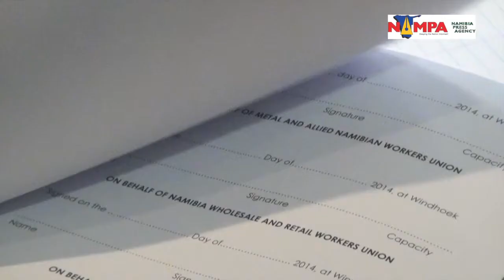NAMPA: WHK N. dollars 7. 20 per hour for fuel station workers 02 OCT 2014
WINDHOEK, 02 OCT (NAMPA) – An agreement for a minimum wage of N.dollars 7.20 per hour for workers in the Namibian fuel retail industry was signed in the capital on Thursday.
The agreement was entered into by the Association of Service Station Owners (ASSO); the Namibia Fuel and Allied Workers’ Union (NAFAWU); the Metal and Allied Namibian Workers’ Union (MANWU); the Namibia Wholesale and Retail Workers’ Union (NWRWU); the Mineworkers’ Union of Namibia (MUN); and the Namibia Food and Allied Workers’ Union (NAFAU).
GH/ND/TK (Edited by George Hendricks) NAMPA